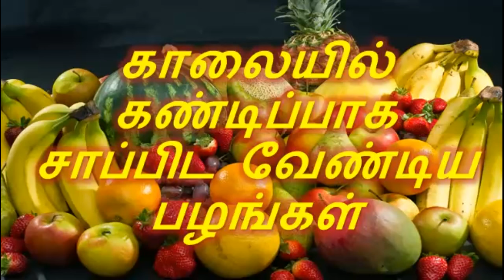காலையில் கண்டிப்பாக சாப்பிட வேண்டிய பழங்கள்